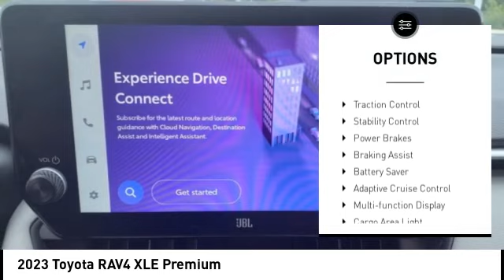2023 Toyota RAV4 Lee's Summit MO T24025A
2023 Toyota RAV4 XLE Premium

Adams Toyota
501 NE Colbern Road